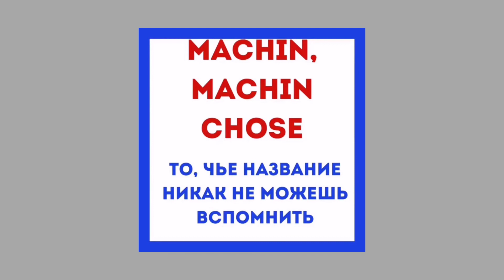ФРАНЦУЗСКИЕ СЛОВА ПАЛОЧКИ-ВЫРУЧАЛОЧКИ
Итак, слова палочки-выручалочки👍
Они очень нужны в разговорной речи, когда какое-то существительное или прилагательное ну напрочь вылетели из головы.
Вот, кстати, поэтому я и говорила как-то в одном из своих постов, что язык - это глагольная форма. То есть помнить, как озвучивается то или иное действие важнее, чем, зачастую, какое-то существительное, которое можно заменить словами:
♦️Truc - эта штуковина, ну, это...
или
♦️Machin - тот же перевод. Machin может быть также прилагательным, которое вы никак не можете вспомнить. Например,
♦️machin chose - какой-то, какая-то.
Эти два слова настолько часто употребляются французами в разговорной речи, что, зачастую, невольно уподобляешься этой привычке и не напрягаешь свои мозги, заменяя почти любое слово этой "штуковиной"😁 Но так делать нельзя!🙂
Есть еще:
♦️grand-chose точнее в выражении
♦️ce n'est pas  grand-chose (pas grand-chose) - пустяк, ничего, ничего особенного.
И еще веселенькое:
♦️Et patati et patatà - в смысле "и прочая ерунда" или "и пятое, и десятое". Когда не хочется долго перечислять что-то.
Ну, а в следующий раз поговорим о том, как выразить сожаление🙁